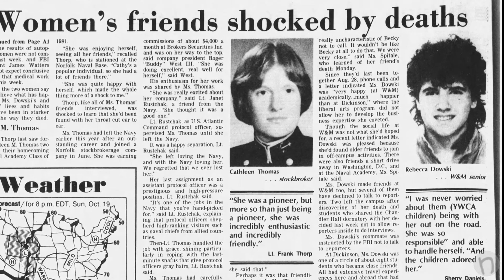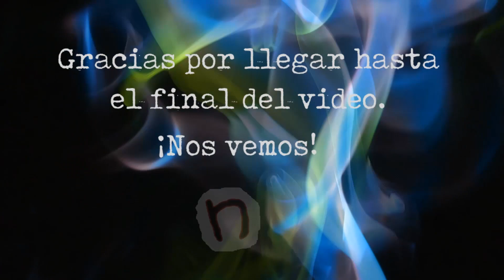Los casos de Colonial Parkway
¿Qué puede ser peor que un asesinato sin resolver?

shorturl.at/iprE4